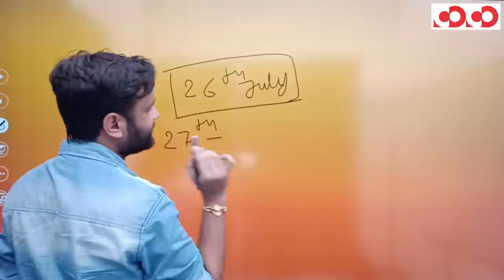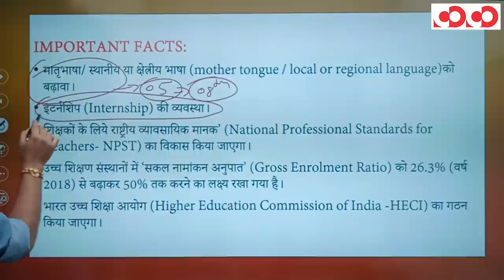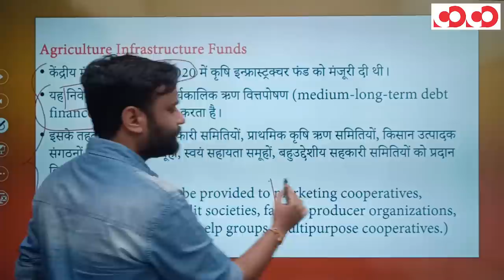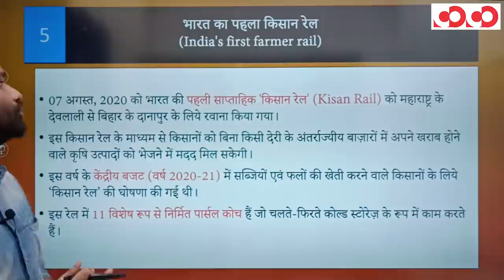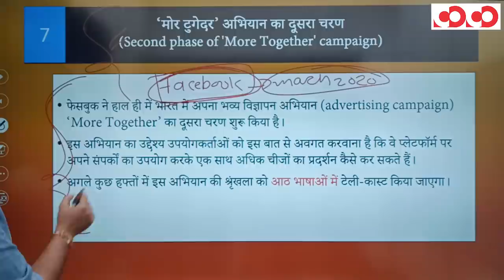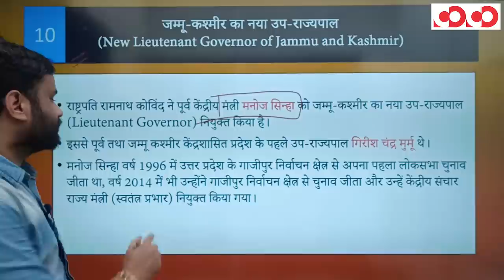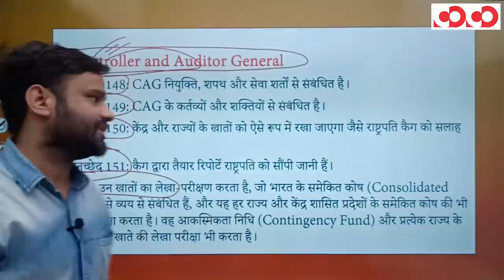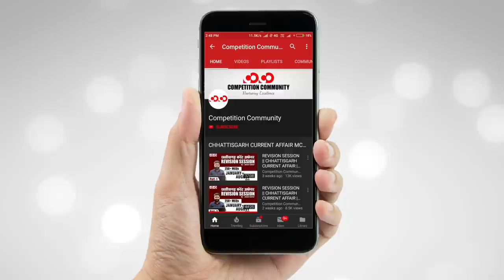National , International Current Affair | 27th July - 10th August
👉प्रदीप कुमार जोशी यूपीएससी के नए अध्यक्ष।

👉 जम्मू-कश्मीर का नया उप-राज्यपाल।

👉  कृषि इन्फ्रास्ट्रक्चर फंड।

👉डेयर टू ड्रीम” चैलेंज।

👉बाराकाह परमाणु ऊर्जा संयंत्र।

CGPSC Mains Test Series 2020